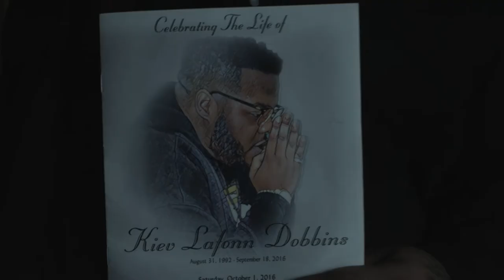Crook County - The Movie (OFFICIAL TRAILER)